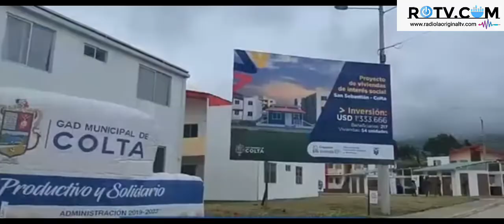Gobierno inaugura nuevo proyecto habitacional en Colta, provincia de Chimborazo.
Gobierno inaugura nuevo proyecto habitacional en Colta, provincia de Chimborazo. El Plan Habitacional de Interés Social ‘San Sebastián’ beneficiará a más de 50 familias.